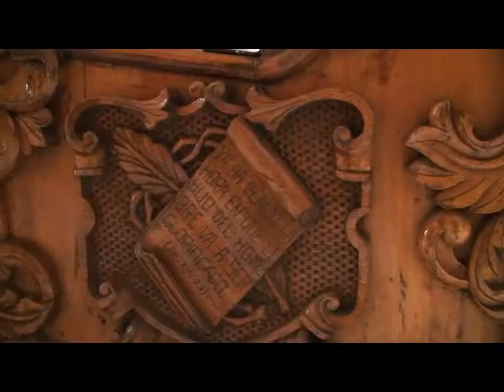La Piedad, Mich.- Santuario de La Piedad mezcla historia y modernidad